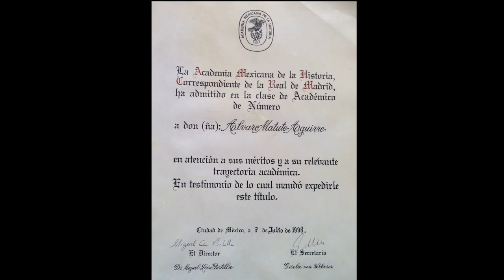ÁLVARO MATUTE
El Seminario de Cultura Mexicana fue creado en 1942 por personajes como Frida Kahlo, José Vasconcelos, Julián Carrillo, Mariano Azuela, Manuel M. Ponce, Ángel Zárraga, entre otros, con el propósito de difundir la cultura mexicana -las ciencias, las artes y las humamidades - en todo el territorio. En esta serie de videos, los actuales miembros titulares del Seminario nos cuentan sobre sus respectivas disciplinas y cómo llegaron a apasionarse por ellas.